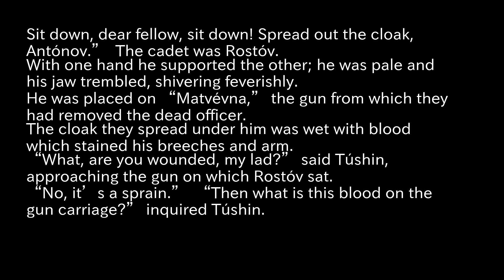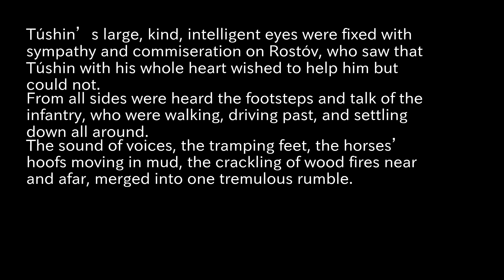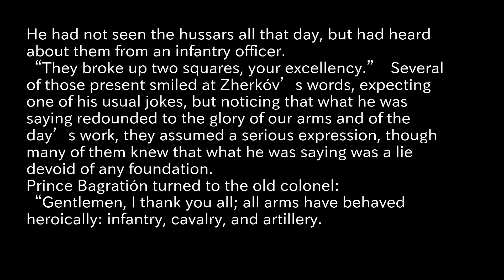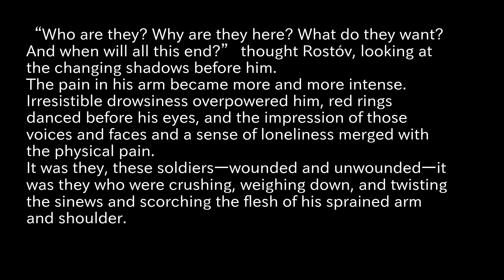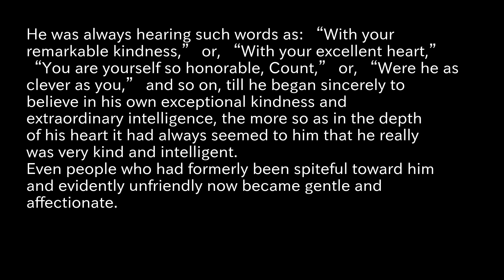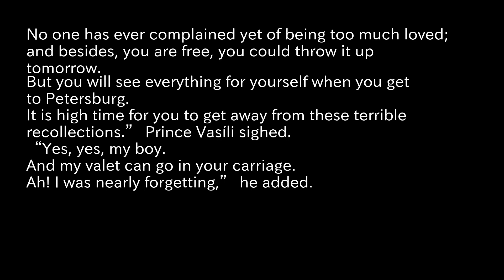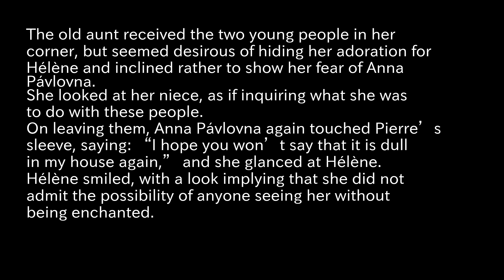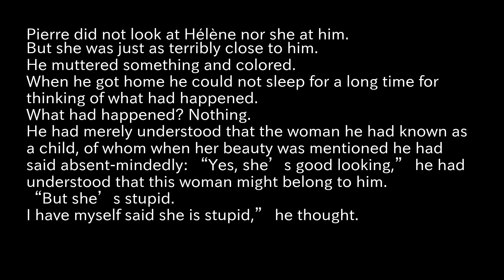War and Peace Reading Aloud part16 Tolstoy, Leo, graf